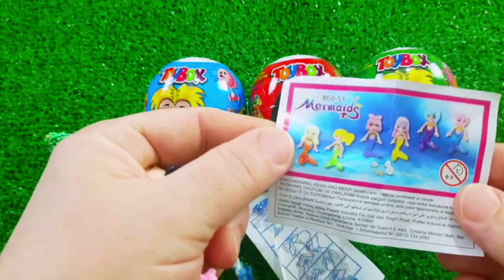7 Rainbow Satisfying Video, DIY How to make Rainbow Slime Candy Baby Shark Kinetic Sand Cutting ASMR